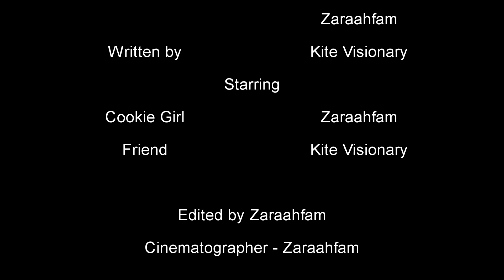THOSE ARE MY COOKIES ft. Zaraahfam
This was my first sketch I ever done and wrote. Nothing too deep, just something random and fun. Hope you enjoy ; D